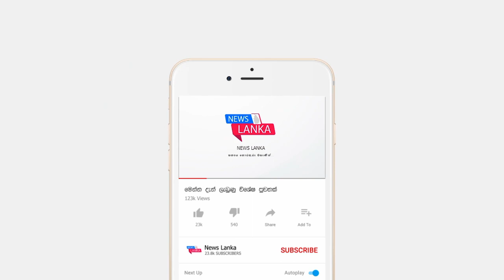BREAKING NEWS | Here is what happend today news udate